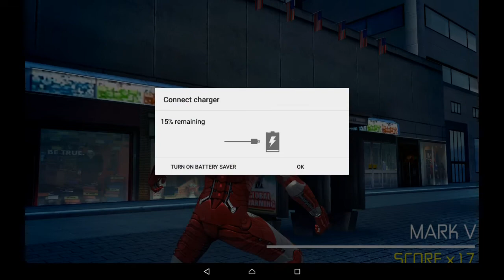What happened to me | iron Man 3 #2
So some guys I know in this video I sounded tired which I was I'm now probably sleeping so I hope you guys enjoy the video like And subscribe and remember let's try to go for 5 likes can we hit it I hope we can so anyway subscribe and remember I will see you guys in the next video and if you want to see more content than subscribe and I'm going to go now and go to sleep at freaking 921 a.m.